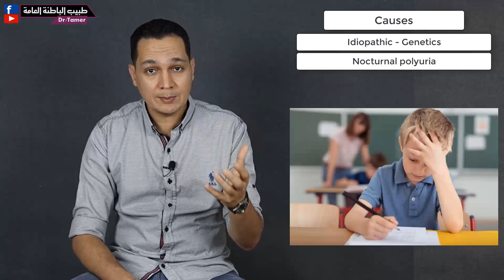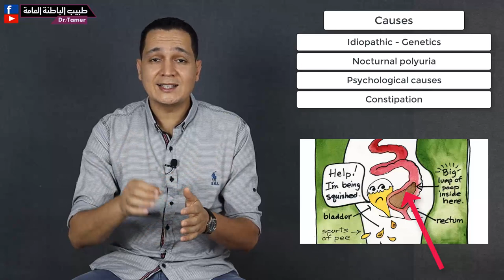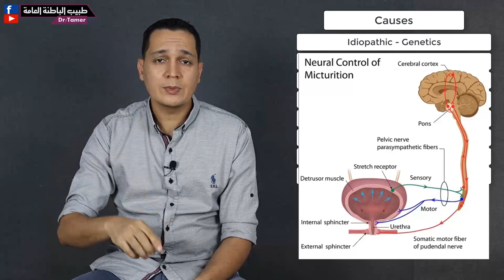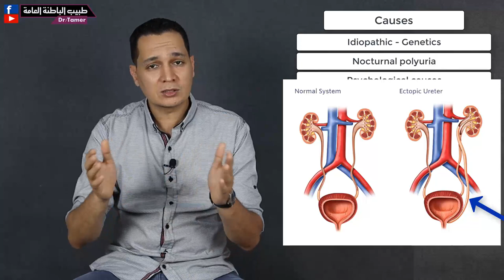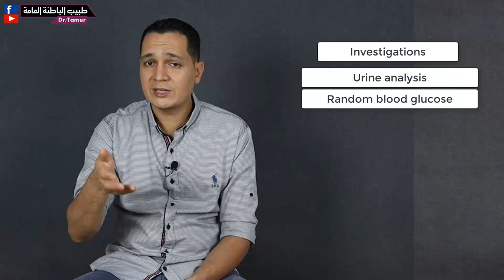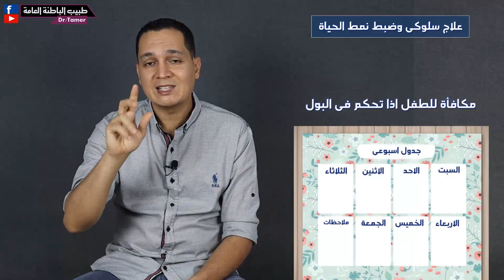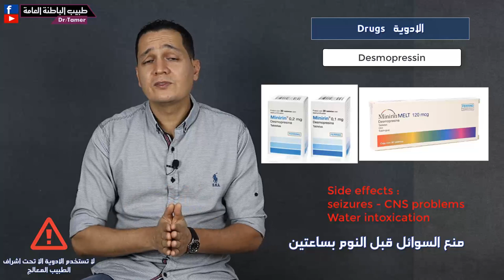التبول اللاإرادى عند الاطفال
لدعم القناة بشكل مباشر انضم للاعضاء المنتسبين:
علاج التبول اللاإرادى عند الاطفال - التعليمات للاسرة - جهاز الانذار للتبول اللاإرادى - الادوية المستخدمة فى علاج التبول اللاإرادى عند الاطفال
مع د.تامر احمد عبدالعزيز